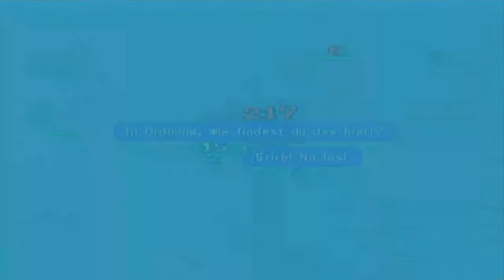Let's Play .hack//Mutation [Deutsch/100%] #16 - Drohende Gefahr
Ein neues geschütztes Gebiet, welches wir im Auftrag von Lios untersuchen sollen liegt vor uns. Da bleibt uns nur unsere momentan besten Charaktere einzupacken, die nicht offline sind um in den Krieg zu ziehen.